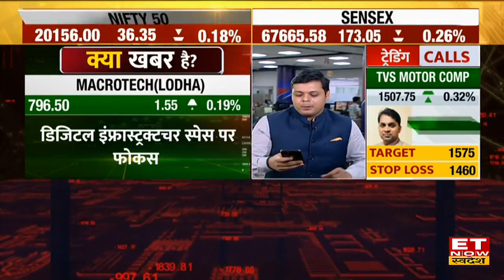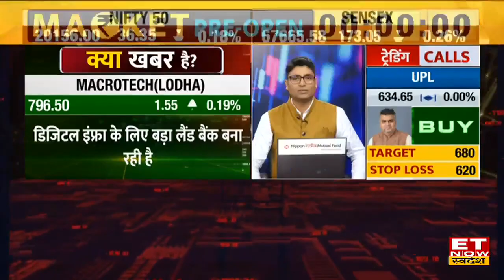Macrotech Share Price : Macrotech Digital Infra के लिए बनाएगी बड़ा लैंड बैंक, जानिए पूरी खबर | ETNS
Macrotech Share | Macrotech Share Price | Macrotech Share News | Macrotech Share Latest News | Macrotech Share Target | ET Now Swadesh | Business News | Hindi News
Macrotech Share को लेकर बड़ी खबर है। कंपनी डिजिटल इंफ्रा के लिए बड़ा लैंड बैंक बना रही है। डिजिटल इंफ्रास्ट्रक्चर स्पेस पर फोकस रहेगा। वही डिजिटल इंफ्रा बिजनेस के पास 4300 एकड़ जमीन है। बता दें की डिजिटल इंफ्रा बिजनेस से 20% RoE की उम्मीद है।